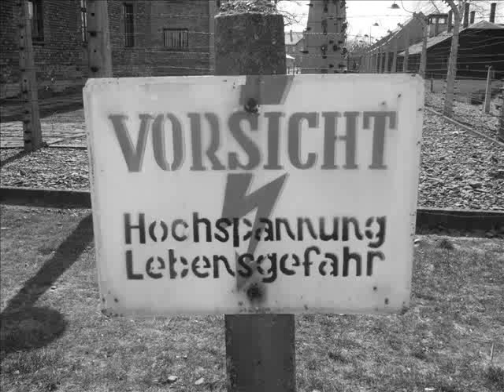Orange Dodge Blown Away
Band aus Bad Frankenhausen/Thüringen.
Orange Dodge hat sich aufgelöst!